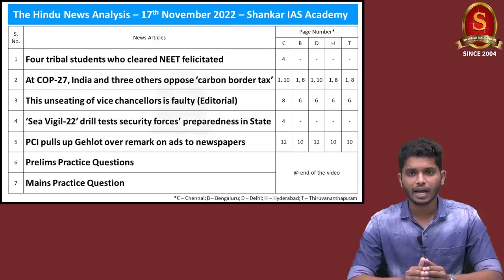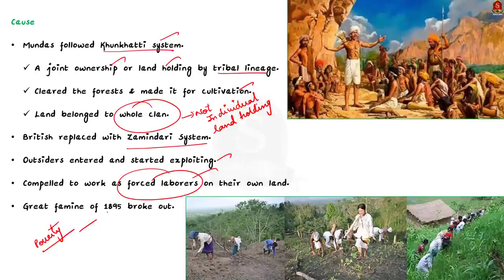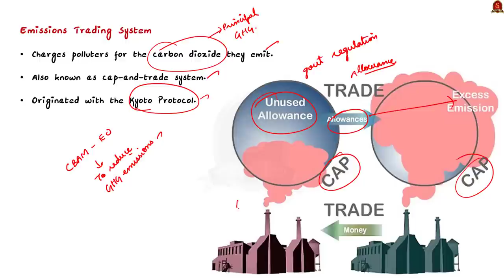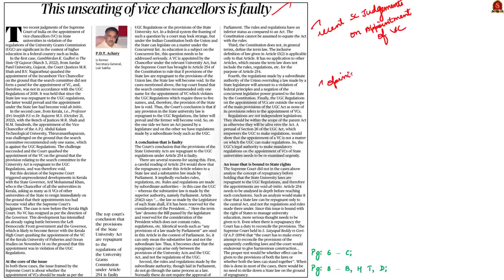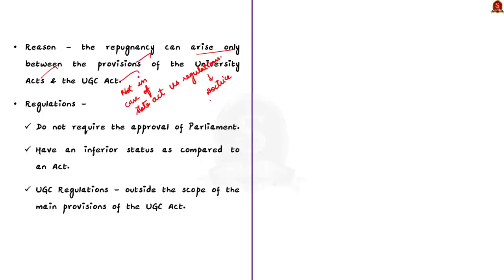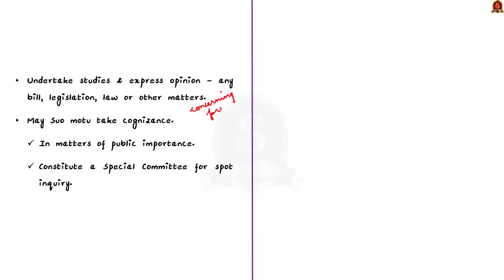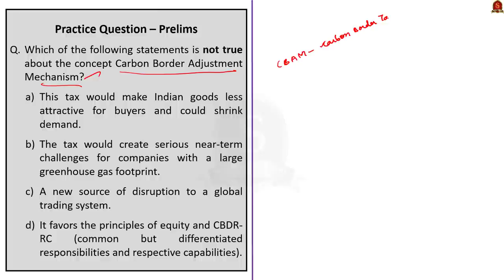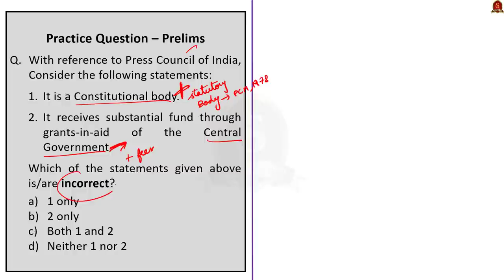The Hindu Daily News Analysis || 17th November 2022 || UPSC Current Affairs || Mains & Prelims '23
Handwritten Notes:
a. Without annotations:

Handwritten Notes convenient for printing:
a. Single Side Notes:

Time Stamping
►►Introduction - 00:00
►►List of Topics - 00:33
1.Four tribal students who cleared NEET felicitated (Munda, Birsa Munda and Munda rebellion) - 00:46
2. At COP-27, India and three others oppose ‘carbon border tax’ (Emission Trading System and Carbon Border Adjustment Mechanism) - 05:18
3. This unseating of vice chancellors is faulty (Editorial) (Supreme Court Judgement on Vice Chancellor appointments and Article 254 of the Indian Constitution) -  09:47
4. ‘Sea Vigil-22’ drill tests security forces’ preparedness in State (Sea Vigil maritime exercise and its objectives) - 14:31
5. PCI pulls up Gehlot over remark on ads to newspapers (Press council of India, its composition and its powers) - 16:59
6. Prelims Practice Questions - 19:55
7. Mains Practice Question - 24:33

Important topics such as Munda BirsaMunda Mundarebellion Mundaulgulan EmissionTradingSystem CarbonBorderAdjustmentMechanism ViceChancellorappointments Article254 SeaVigil SeaVigil22 PresscouncilofIndia PCI are vividly discussed in UPSC Civil Services Exam Perspective in this video, with a special Practice cum Revision session in the end.